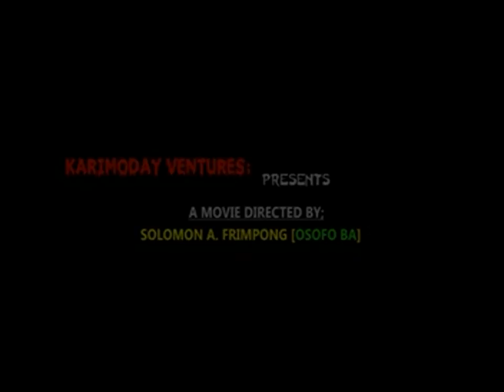OKO GYEAMAN - KUMAWOOD GHANA TWI MOVIE - GHANAIAN MOVIES